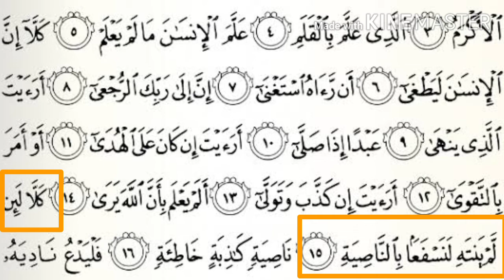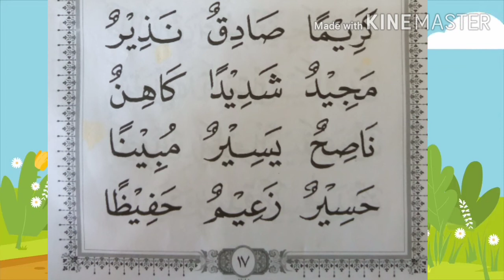Mengaji Ummi Sesi 1 (Kelas 2): Jilid 3 Halaman 17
Oleh: Ustadzah Ashiyah